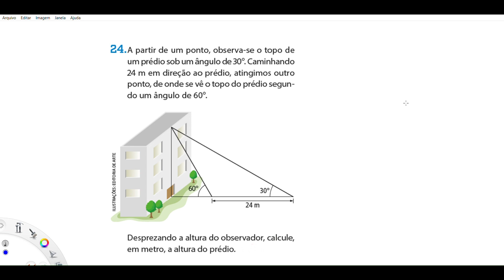A partir de um ponto, observa-se o topo de um prédio sob um ângulo de 30°. Razões Trigonométricas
A partir de um ponto, observa-se o topo de
um prédio sob um ângulo de 30°. Caminhando
24 m em direção ao prédio, atingimos outro
ponto, de onde se vê o topo do prédio segundo
um ângulo de 60°.

Desprezando a altura do observador, calcule,
em metro, a altura do prédio.

Olá!!! Federalzinhos da matemática. Hoje, vamos falar sobre mais um assunto da matemática de extrema importância para aqueles que cursam o ensino médio e que pretendem realizar as provas do ENEM.

Professor Jonnys Calvet
GRADUAÇÃO: Universidade Estadual do Maranhão (UEMA).
PÓS-GRADUAÇÃO: Instituto Brasileiro de Mercado de Capitais (IBMEC).